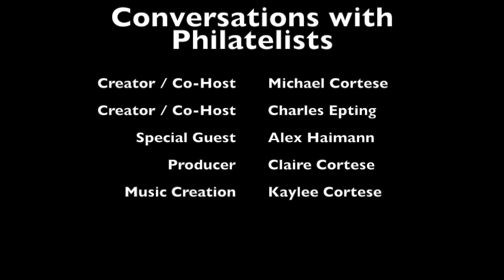Ep. 1: Interview with Alex Haimann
In this pilot episode, we speak with Alex Haimann, founder of the Young Philatelic Leaders Fellowship, about his predictions for the future of the hobby, the power behind engaging youth, and his Zululand Exhibit.

Michael Cortese of NobleSpirit and Charles Epting of HR Harmer interview philatelists around the world. Collectors, Dealers, Exhibitors, Enthusiasts, and Researchers.

Join us as we speak with some of the most interesting people in the world of philately, and talk about the journeys that stamps have taken them on.